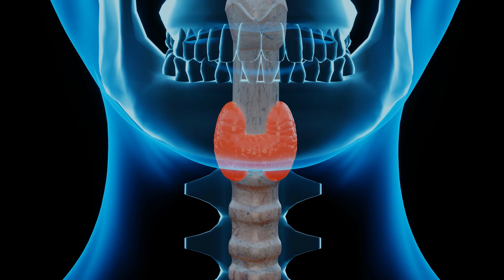PUNCIÓN TIROIDES Aspiración con Aguja Fina (PAAF)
Explicación del procedimiento de punción de tiroides.
Recomendaciones previas, el procedimiento en si mismo y los cuidados posteriores.

Capítulos:
00:00 Que es la tiroides?
00:12 Que es la punción con aguja fina de tiroides?
00:54 Como me preparo para la punción?
01:38 Procedimiento
02:24 Luego del procedimiento, cuidados posteriores
03:00 Que pasa con el material tomado en la punción?

Mi nombre es Pablo Carrero, soy Médico y tratamos de divulgar información médica relevante de manera sencilla a todo el mundo.

 • 'Lonesome Journey' by @KeysofMoonMusi...